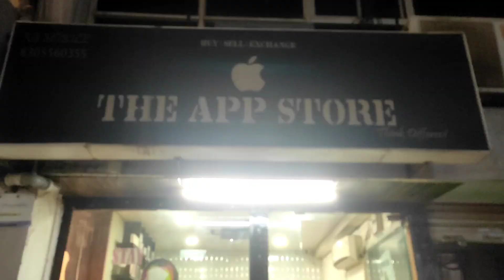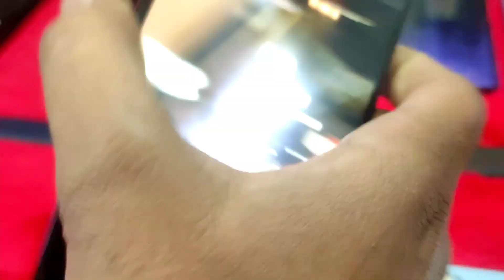Cheapest iPhone Market In Chhattisgarh l Second Hand Mobile | iphone,OnePlus, Samsung In Cheap Price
Hello guys in these video we will go to cheapest mobile shop in Bhilai chhattisgarh. If you are interested to buy mobile phone at cheapest price you will come here and buy it .
Complete Range Of Second Hand Mobiles
Location:- Beside Bata Showroom, Akash Ganga Bhilai

Owner is friendly in nature...

Apple iPhones (All Model Available)
iPhone 13 Pro Max,iPhone 13 Pro,iPhone 13,iPhone 13 mini,iPhone 12 Pro Max,iPhone 12 Pro,iPhone 12,iPhone 12 mini,iPhone SE,